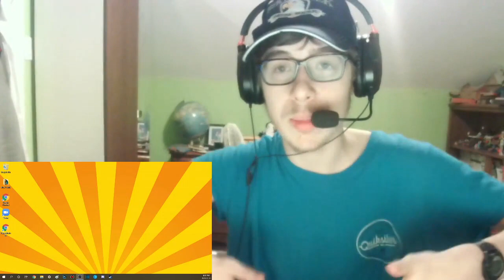WANNA SEE A DEAD BODY?! || Spooky Month - Unwanted Guest Reaction!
-SMG001, 2020